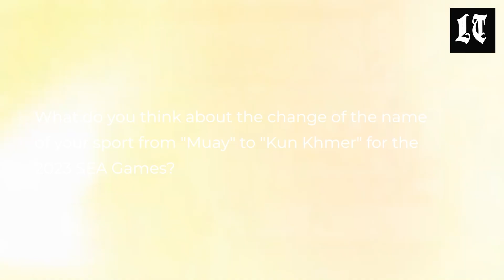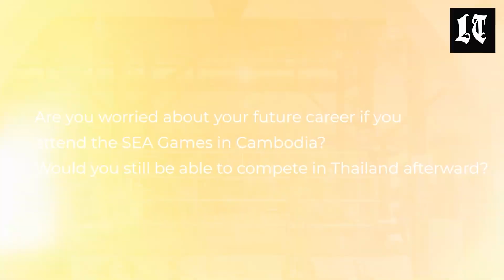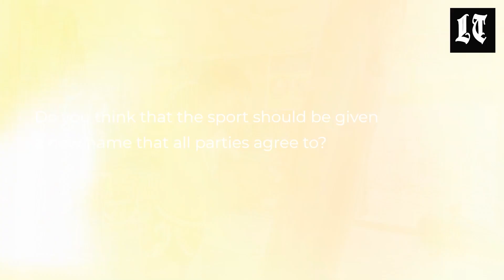What do Muay Lao fighters think of Kun Khmer?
The Laotian Times interviews professional Muay Lao athletes at Lane Xang Martial Arts Academy, hearing their opinions and concerns on the name change of their sport from "Muay" to "Kun Khmer" at the upcoming SEA Games in Cambodia.